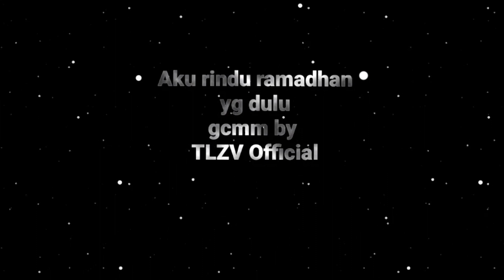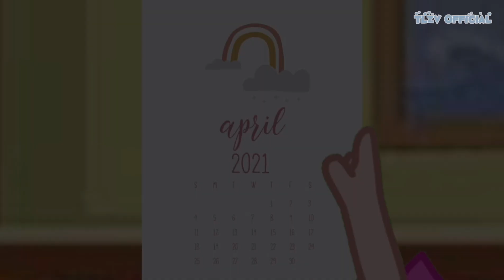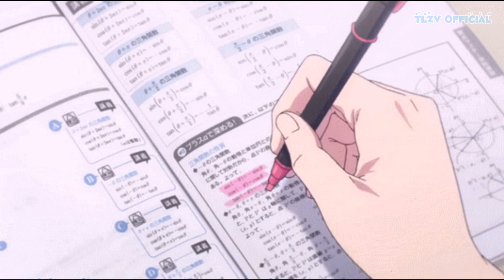Aku rindu Ramadhan yang dulu😢☪ - GCMM Spesial Ramadhan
|★| Tysm buat kmu yg udh klik video ini
|★| Nontonnya jangan skip² lah hehe
|★| Tonton video lainnya juga qwq

Telat maaf')
Pdhl prosesnya dri kemarin pagi..Selesai nya baru skrng:)
Jaringan nya sedang tdk bagus...

Btw.
–Selamat menunaikan puasa bagi yg menjalankan💪🙏☪-!

﹁ Info ﹂
Ok...Jdi bakpia udh ganti oc...Tpi Intro sm outro nya msih oc lama...Iya..Ganti Intro sm outro nya nti aja ya hehe:v

﹁ Info penting lgi qi ﹂
Seperti yg klian lihat...Karakter peran ini...Psti sama dengan di gcmm "Two sister yg hobinya ribut" dan gcmm "Mantan pacarku nge fans beratku" Ya...Iya...Memang sengaja karakternya itu di buat peran gcmm lainnya:'D
Moga sj tdk bosan.y🗿🙏
Eh tpi nti bakal ganti kok karakter gcmm nya hehew🗿🙏
Sekian info penting🗿💔

🔪Note
|×| Mohon maaf jika ada kesalahan ataupun kesamaan dalam video karena itu tidak kesengajaan🙏
|×| Dilarang reupload video ini🙏
|×| Video ini hanya sekedar hiburan🙏
|×| Inspirasi? Give Ib hargai pls🙏

✨Baca Juga hehe✨
❒Comment positive
❒Kritik/Saran? Silakan...diharapkan dengan bahasa yg baik

❍Aplikasi Edit
|🌿| Thumbnail: -IbisPaint X -Picsart
|🌿| Video: -CuteCutPro -CapCut -AlightMotion

🍒SEKIAN ARIGATOU🍒

﹁RandomTags﹂
Gacha
Gacha Club
Gacha Club Mini Movie
Gacha Club Mini Video
GCMM
GCMV
Gacha Life
Gacha Life Mini Movie
Gacha Life Mini Video
GLMM
GLMV
Gacha Ramadhan
Ramadhan Gacha
GCMM Spesial Ramadhan
GLMM Spesial Ramadhan
GCMV Spesial Ramadhan
GLMV Spesial Ramadhan
Ramadhan
Marhaban Ya Ramadhan
Gacha Muslim
GCMM Muslim
GLMM Muslim
GCMV Muslim
GLMV Muslim
Muslim Gacha
Muslim GCMM
Muslim GLMM
Muslim GCMV
Muslim GLMV
Muslim
Islam
Gacha Islami
Spesial Ramadhan
Ramadhan Tiba
Tiba-tiba Ramadhan
Aku rindu Ramadhan yg dulu